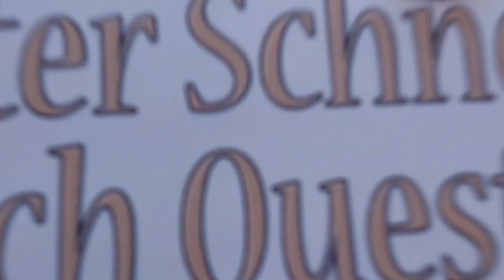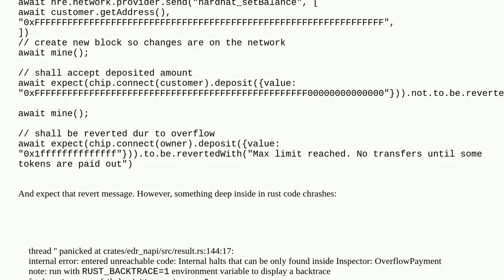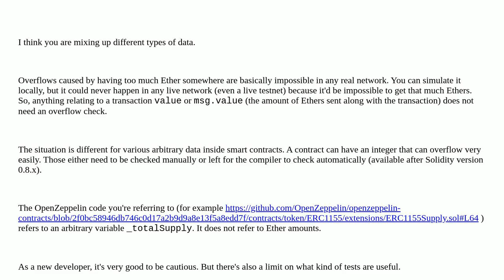Ethereum: Testing for transfer overflow - rust error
Testing for transfer overflow - rust error

A special thanks goes out to the community

  overflow hardhat